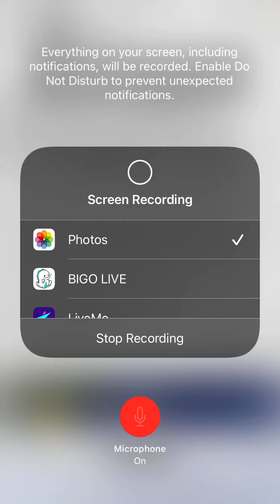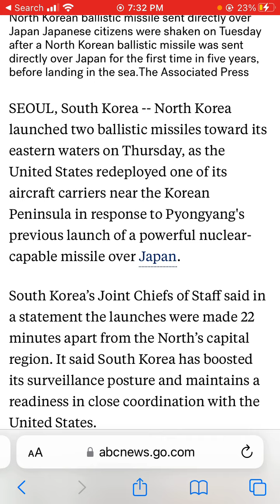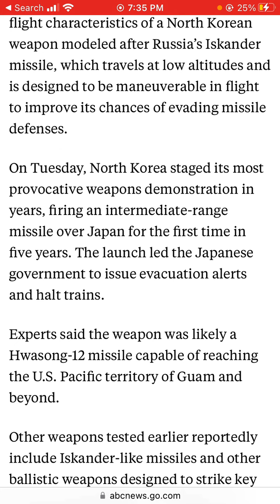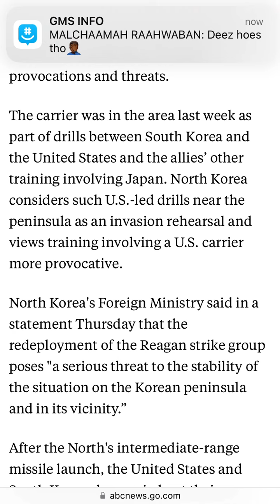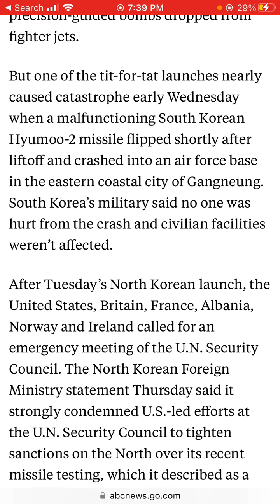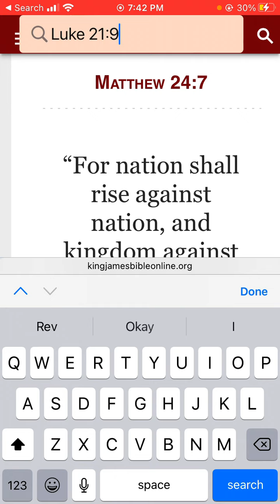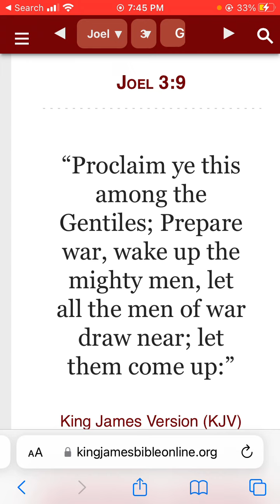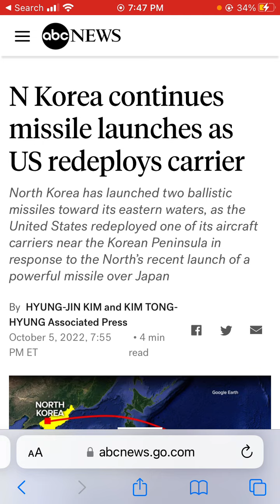In the News (10/05/2022) N Korea continues missile launches as US redeploys carrier.